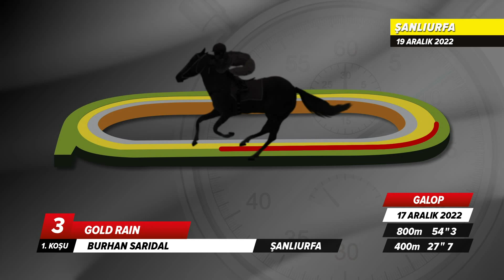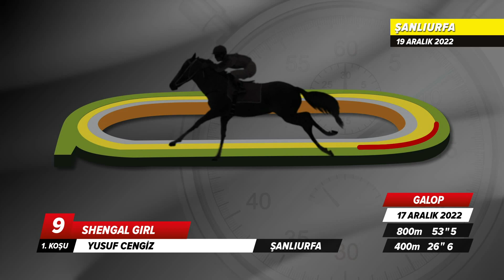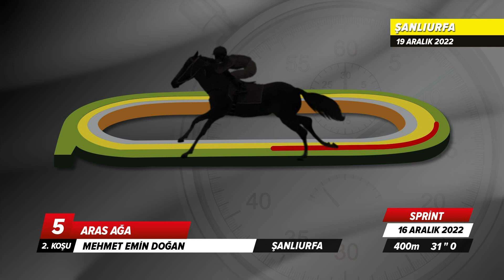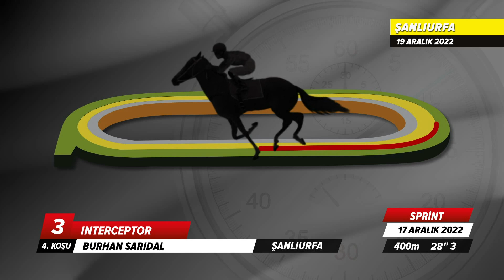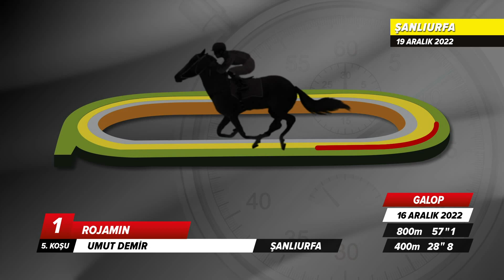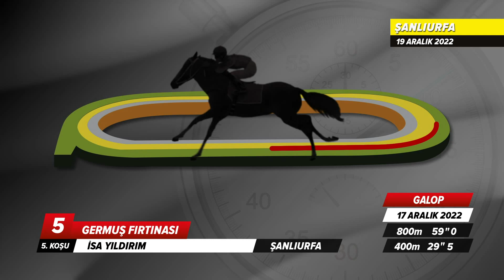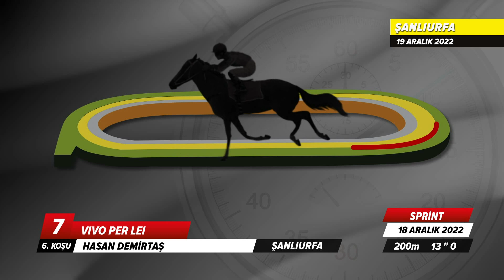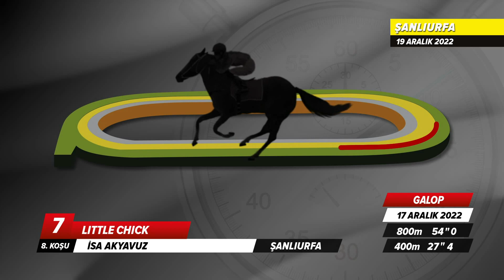Şanlıurfa İdman Pisti 19/12/2022 Pazartesi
tjktv idmanpisti şanlıurfaidmanpisti 19 Aralık 2022 Pazartesi günü Şanlıurfa'da start alacak safkanların idman pisti görüntüleri.

Bölümler
00:00 İdman Pisti
00:24 1.Koşu
03:00 2.Koşu
04:35 3.Koşu
06:23 4.Koşu
07:50 5.Koşu
10:17 6.Koşu
12:19 7.Koşu
14:26 8.Koşu
16:13 9.Koşu